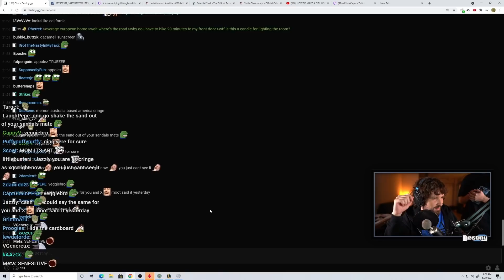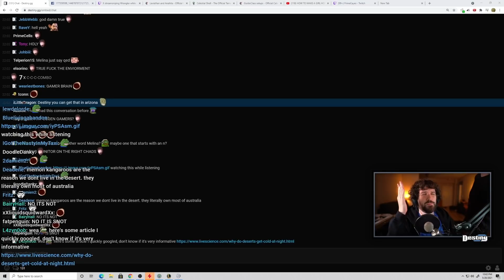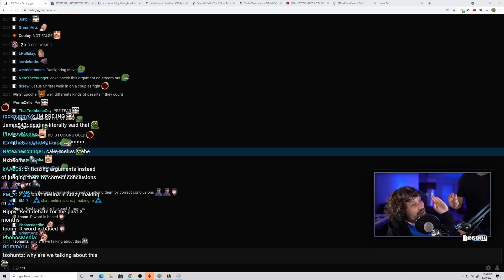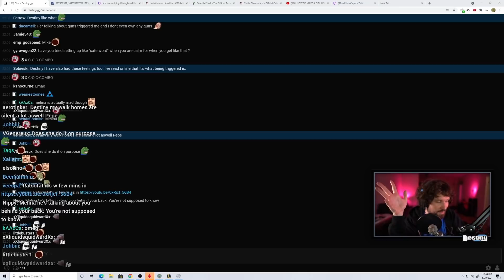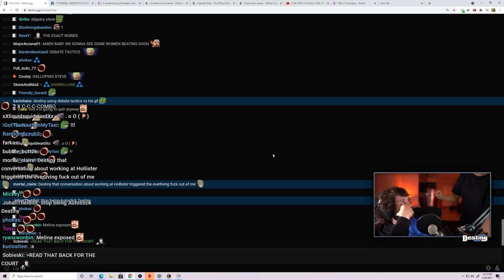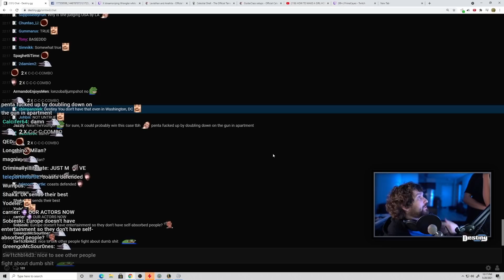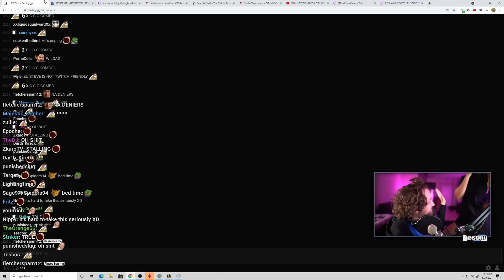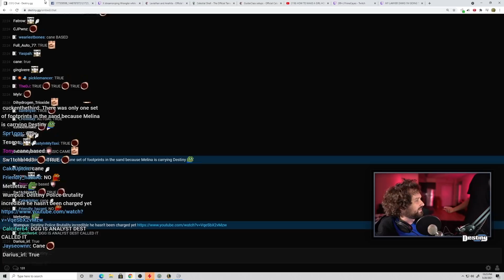"You Are Actually So Mad!" - Destiny And Melina Get Into HEATED Fight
Follow Destiny